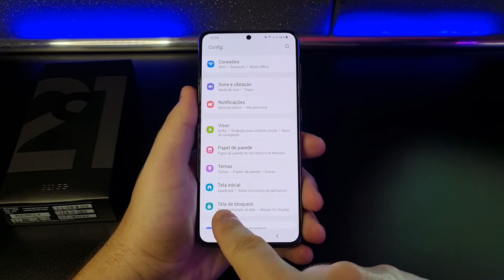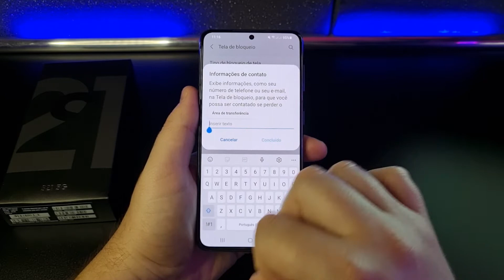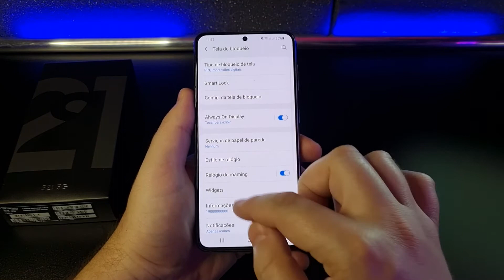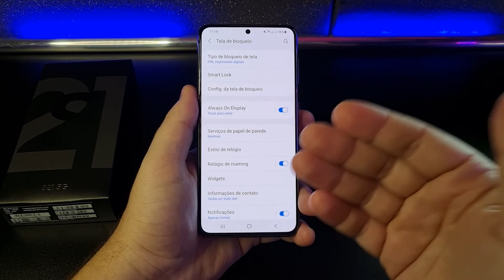Como Colocar MENSAGEM na TELA DE BLOQUEIO do Samsung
Vamos ver como colocar na TELA DE BLOQUEIO uma Mensagem, uma Frase ou um Número de Contato para caso perca o Aparelho. Confira neste Vídeo RÁPIDO!